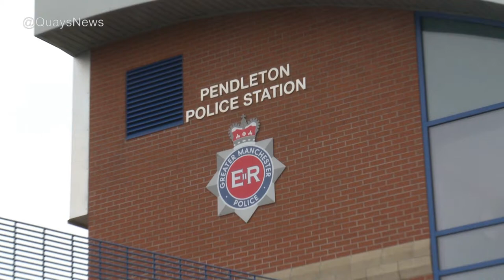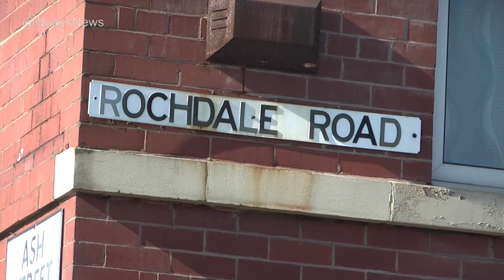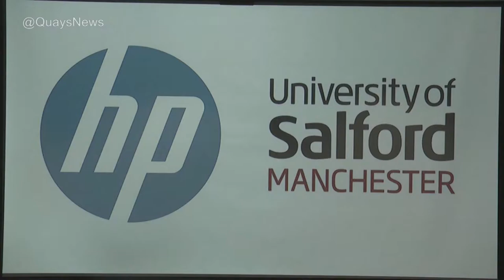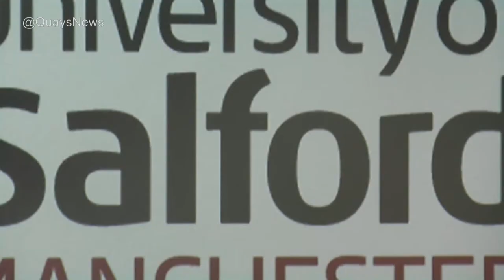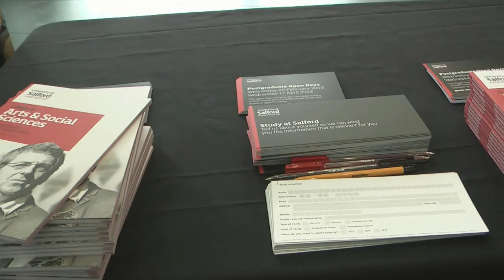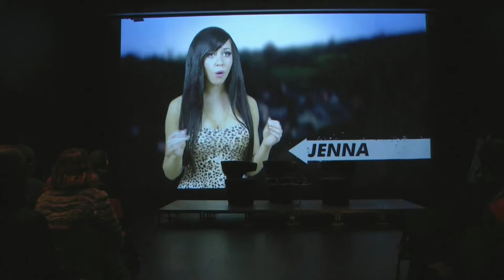LGF - Love Equal Marriage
Reported by Johnny Blackburn.